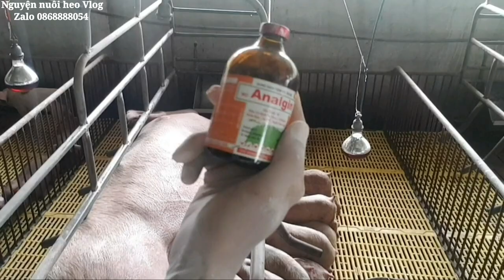Heo bị bệnh lạ xanh da sử dụng thuốc gì và phát đồ điều trị ra sao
Phát đồ điều trị và hướng dẫn sử dụng thuốc cho heo hiệu quả